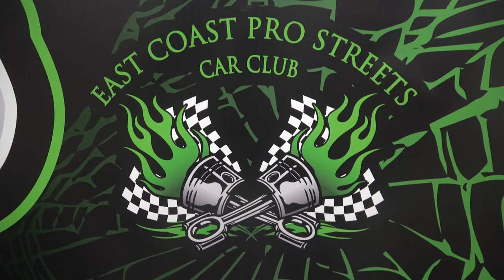1963 Chevy Corvette Blown Split Window Pro Street Coastal Virginia Auto Show Dreamgoatinc 4K Video